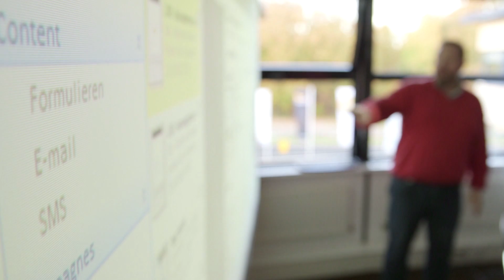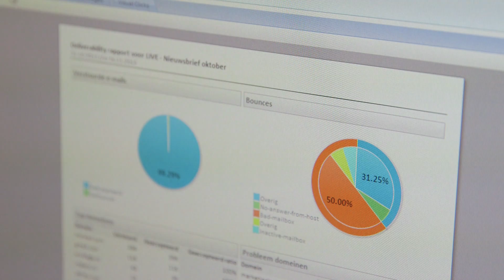E-Village, specialist in email marketing | Ondernemerszaken RTLZ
E-Village is 100% email marketing. Zoek je een bureau dat jou kan ondersteunen op het gebied van email marketing, zoek dan niet verder. E-village heeft 40 email specialisten die voor je klaar staan.

Dit item zit in de 8e zondagsaflevering van Ondernemerszaken RTLZ. U kunt de aflevering terugkijken op